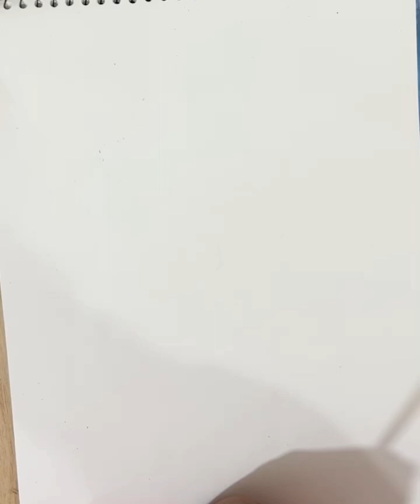Sketching and Drawing of Renowned Pakistani Writer Mumtaz Mufti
In this video, watch as I sketch and draw a portrait of the legendary Pakistani writer, Mumtaz Mufti. Known for his thought-provoking and deeply introspective works, Mufti's contributions to Urdu literature have left a lasting impact on readers around the world. Join me as I pay tribute to this literary icon through my artistic interpretation of his likeness.